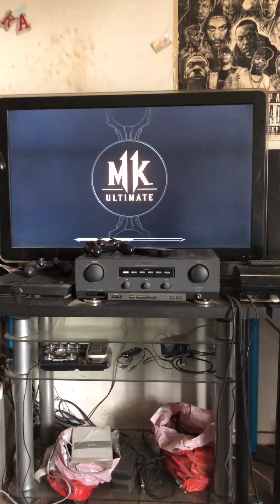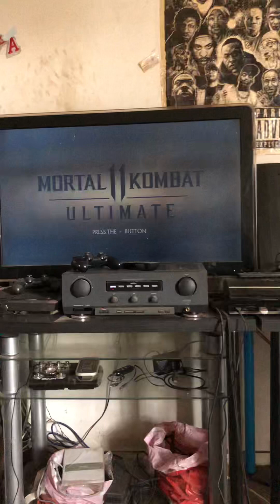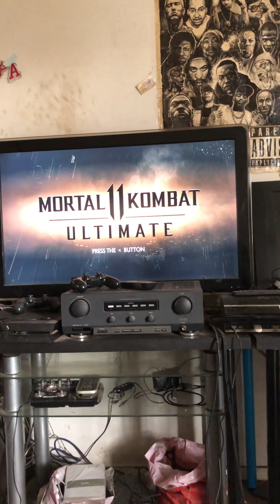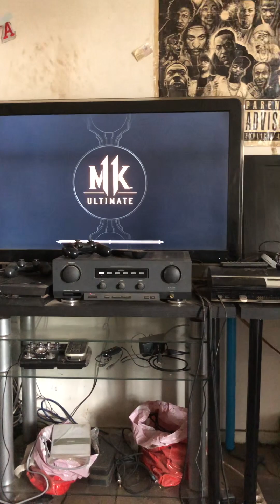Beatsnippet part 4